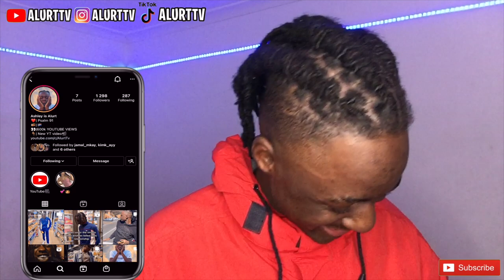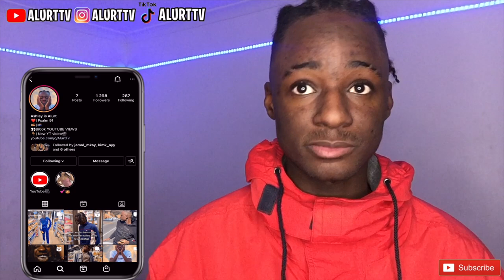Jah Prayzah - Furuwa (Official Music Video) | REACTION